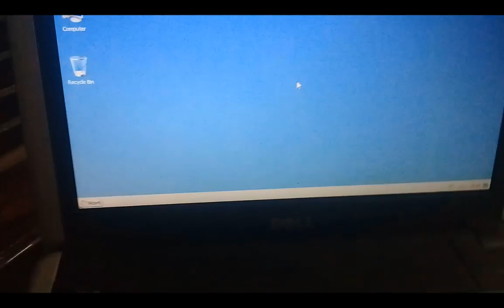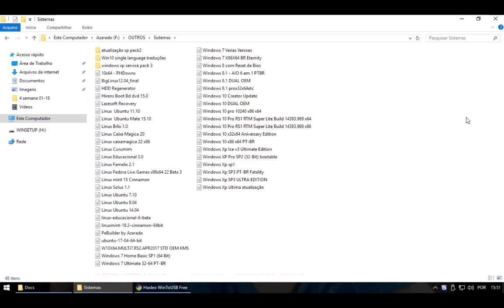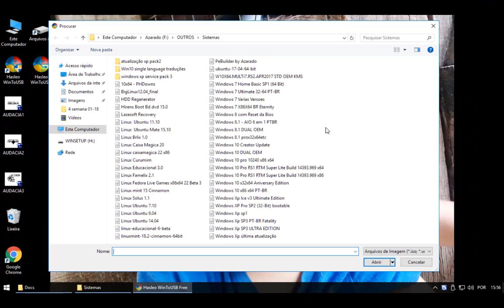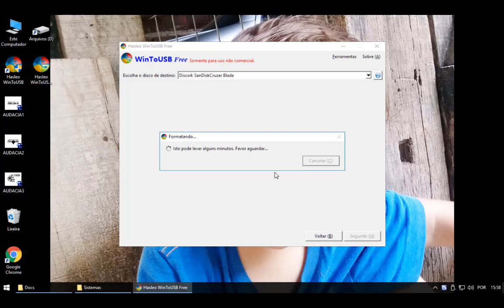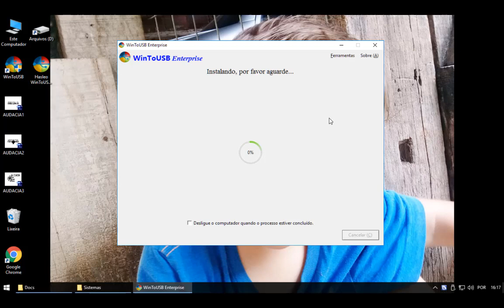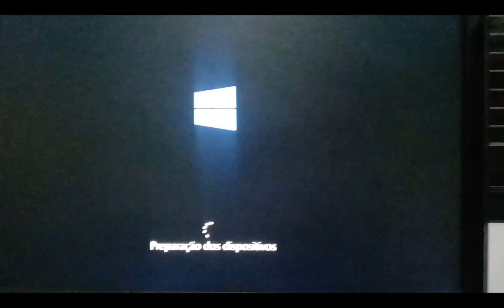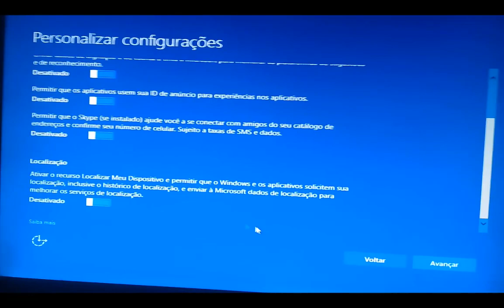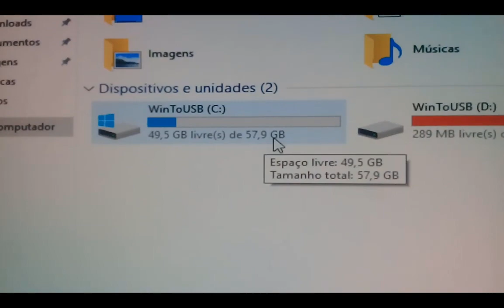Windows no Pen Drive - Ferramenta para técnicos.